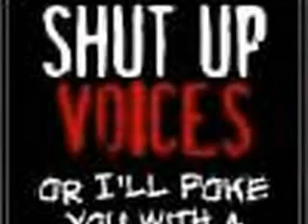Goo Goo Dolls- Iris(Lyrics)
Verse 1
Cause I know that you feel me somehow  You're the closest to heaven that
I'll ever be

Verse 2
Cause sooner or later it's over
I just don't want to miss you tonight

Chorus
Cause I don't think that they'd understand  When everything's made to be broken

Verse 3
When everything seems like the movies
Yeah you bleed just to know your alive

Chorus
I don't want the world to see me